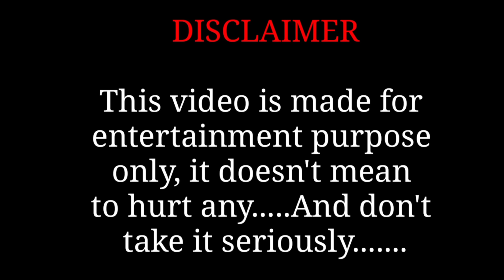My Name Is Chicky! Song | Funny Drawing Meme | D Billions Kids Song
My Name Is Chicky! Drawing Meme | D Billions Kids Song | Funny Art